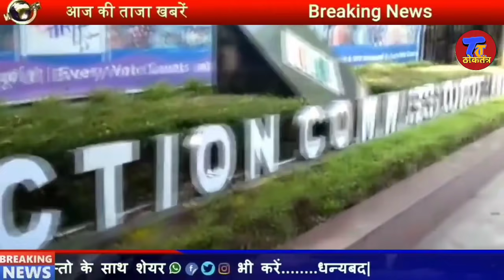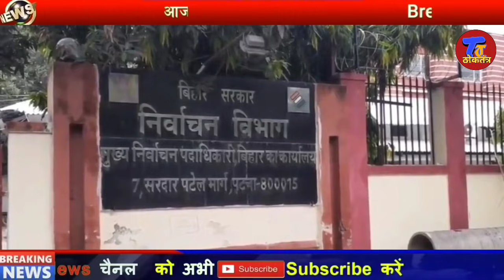चुनाव में उम्मीदवारों का बैनर पोस्टर लगाने का नया नियम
अगर आप पहली बार वोटर लिस्ट में अपना नाम शामिल कराना चाहते हैं तो आप सीधे इस लिंक पर क्लिक कर सकते हैं

आप इस लिंक पर भी क्लिक कर नाम मे सुधार के साथ नया नाम भी जोड़ सकते हैं

बिना खर्च के चुनाव जीतने का मंत्र जानने  के लिए यहाँ क्लिक करें 👇

बिहार पंचायत चुनाव से पंचायती राज विभाग ने ग्रामपंचायतों को दिया तोहफा। exclusive जानकारी।
नोट - जानकारी मीडिया रिपोर्ट पर आधारित है

खास होगा Bihar Panchayat Chunav का EVM